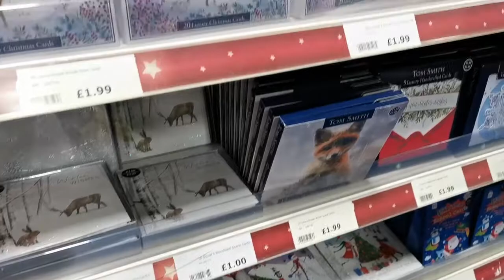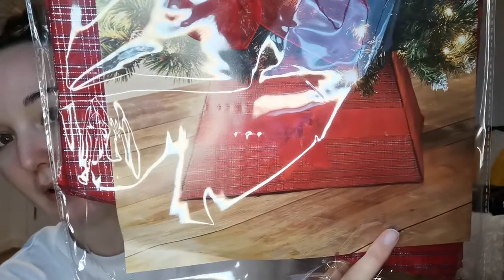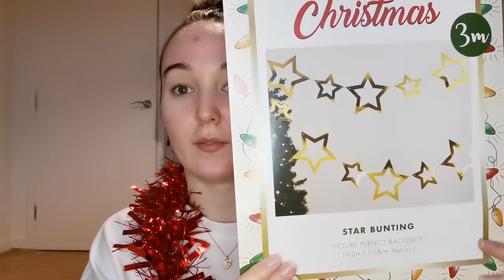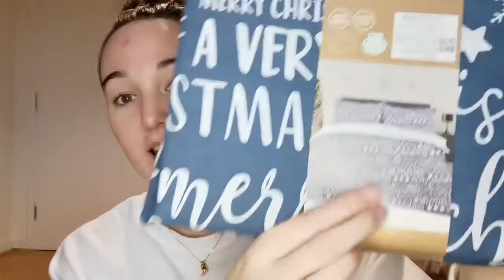CHRISTMAS DECORATION SHOPPING | COME SHOPPING WITH US | Whitney Waggott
Welcome back for the first of the Christmas videos! I'm so excited to share our festivities with you. We went Christmas decoration shopping in preparation for putting up our tree this weekend.

I really hope you enjoy watching!

Thank you so much for all your love and support recently, I really can't thank you enough!

Whitney X